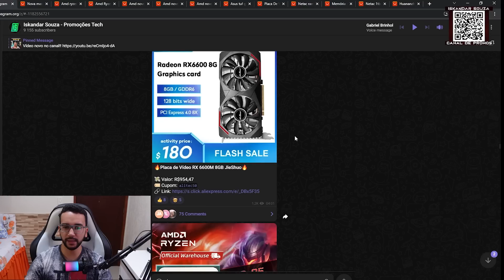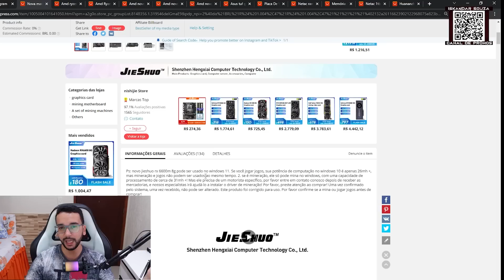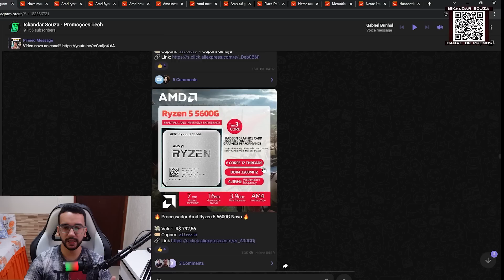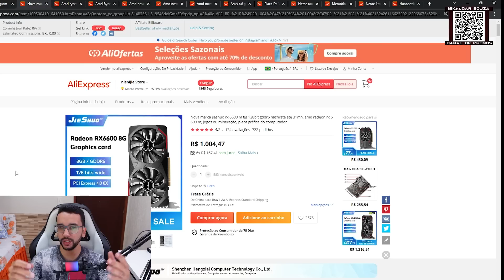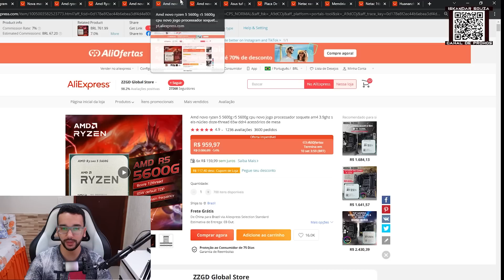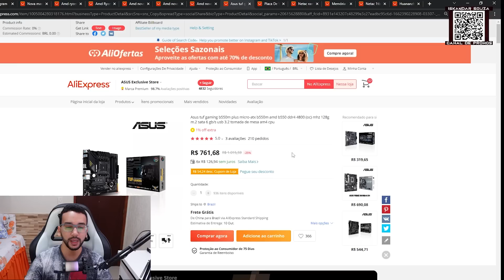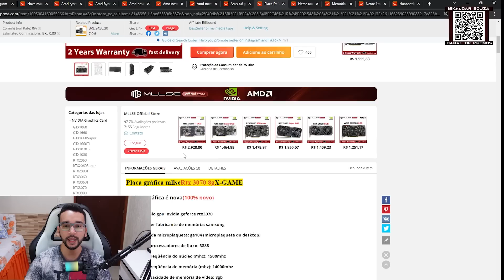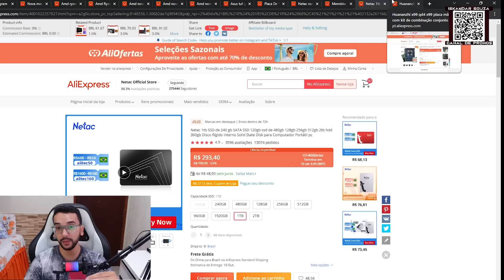RX 6600M por R$ 950 - RTX 3070 por R$ 2300,00 - PLANTÃO AliExpress! Promoção, Cupons e Descontos!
A primeira promoção de Setembro Começou! ! Hoje venho trazer cuponse novos e promoção da RX 6600M, promoção RTX 3070, promoção de Ryzen 5500, ryzen 5600, ryzen 5700x e mais!
Seja membro deste canal:
RX 580
RX 5500XT
GTX 1660 Super
RX 6600M
RTX 2060 Super
RTX 3060ti
RTX 3070
RTX 3080
QD4 + 2620v3 + 16gb
QD4 + 2640v3 + 16gb
R5 5600 + Maxsun
B550 Galax
R5 5500
R5 3600
R5 5600
R7 5700X
◼ Página Da Promo
◼ Página de Produtos
◼ Página de Cupons
🏷️Pequena Promoção no ALIEXPRESS em Breve!!🔴
Nome: AliOfertas!
Vendas Oficiais: 05/9 04:00AM a 10/09 04:00AM - Horário do Brasil

◼ Página Da Promo

R$50 Off para compras acima de R$600:
alitec50
R$160 Off para compras acima de R$1600:
alitec160

🏷️Cupons para PRIMEIRA compra

R$15 off para compras acima de R$60:
iskanbr15
R$25 off para compras acima de R$110:
iskanbr25
R$55 off para compras acima de R$300:
iskanbr55